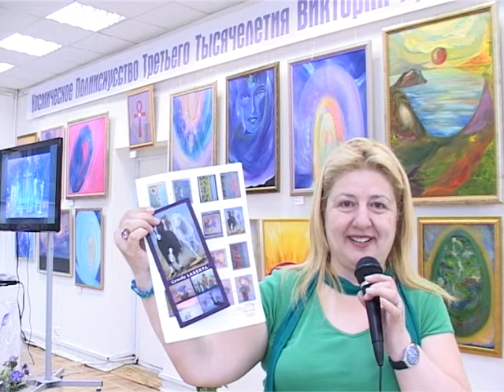Видеоотзыв с выставки В.ПреобРАженской. Санкт-Петербург, 2013 г.